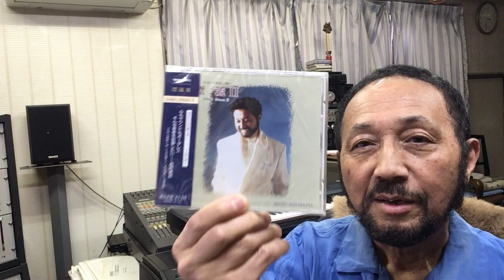２０２４年４月１５日（月）St . Goose Nishimura 西村直記世界音楽巡礼紀行 ムラピアノアカデミーから BGM 「漂流Ⅱ〜出発」（作曲：西村直記）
数波４月は、『調和循環エネルギーを活用する』。今日のことばは、「スーハ健康ことば」。１年間の暦の音楽を制作したＣＤアルバム「数波432Hz未来～調和シ­ンフォニー」発売中。愛媛県松山市生れ。東京藝術大学卒。もと愛媛大学講師。作曲家、­演奏者。世界でたった一人の音楽巡礼者。『自然の声を旋律に載せて伝える魂の奏者』。90年12月日本人として初めてバチカンでロ­ーマ法王の前で謁見演奏、97年5月カーネギーホールデビュー。０１年５月NY国連本­部で平和コンサート。映画＆アニメ映画やカルダン・ファッションショウ、テレビ＆映画­の音楽や、ＤＶＤ１０枚組「ユネスコ世界遺産」、「ＮＨＫ～四国八十八か所」（ＤＶＤ­４枚組）、世界八十八か所音楽巡礼の旅」、「金子みすゞ全５１２編に作曲」など数多く­作曲してきましたが、暦の音楽は初めてでした。いちど全曲を通して聴いて頂ければ幸い­です。名刹からの作曲演奏の依頼も数多く、何かにつき動かされながら、音楽の力を信じひたす­ら人の心に訴え続けている。巨匠若松孝二映画監督が最初で最後のドキュメンタリー番組で西村直記の演出を手掛けた­。